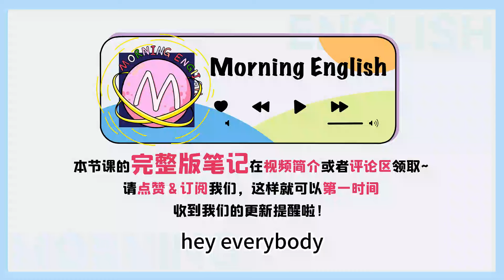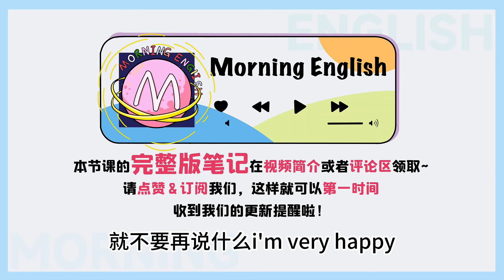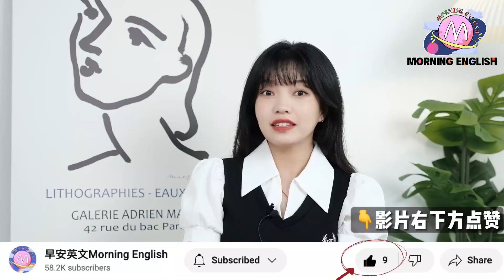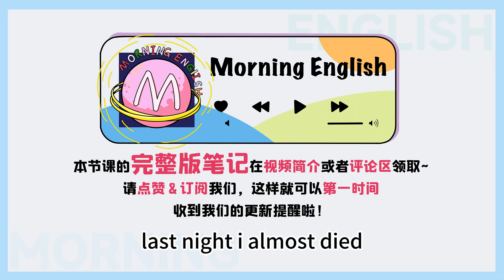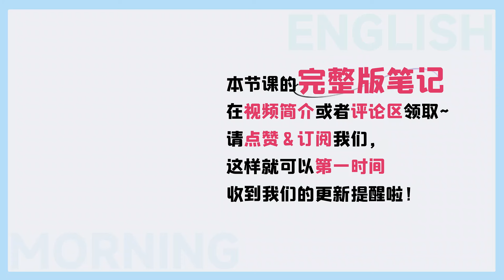如何像地道美國人一樣用英文「誇張」表達？